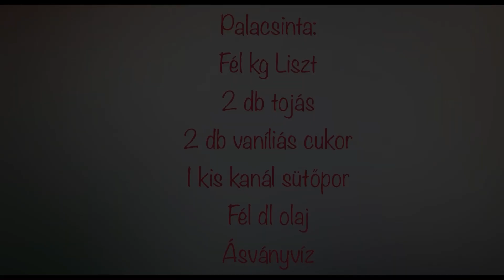Spàrta Kemál konyjája - Tárkonyos csirkeragu leves és Palacsinta 😋😋🍲🥞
Sziasztok❗️☺️Tartsatok velünk ❗️Humorok😄
Szórakozás ❗️✌️Kihívás ❗️😱Telis tele kalandokkal!